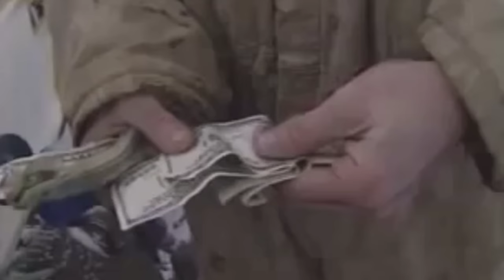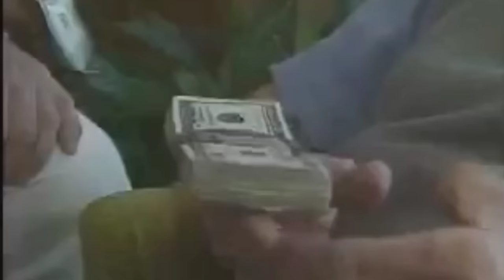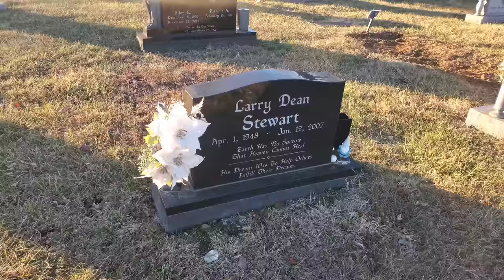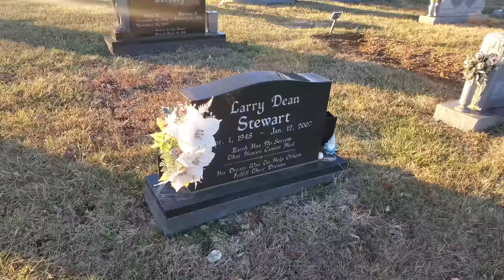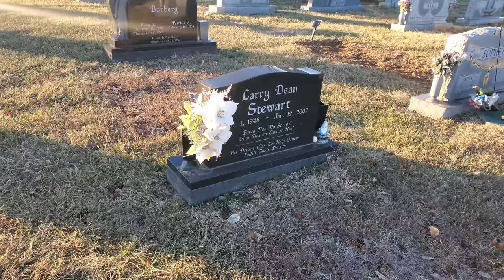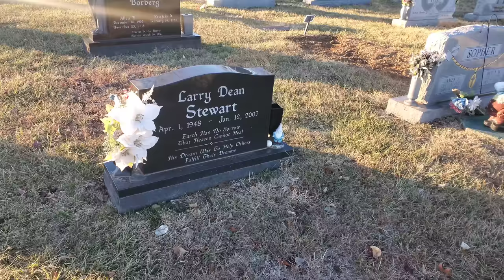The Most Amazing Man You've Never Heard Of